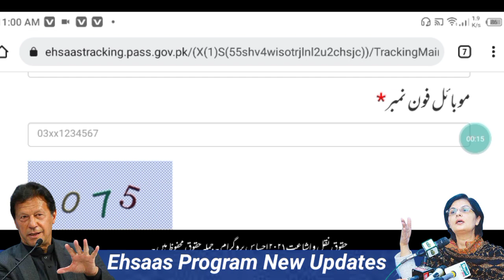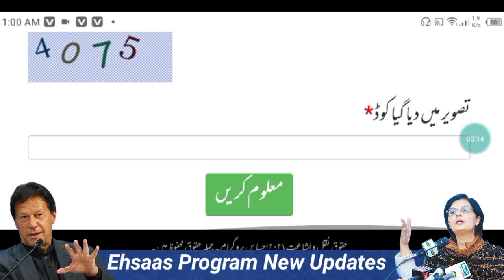Two big good news for the Ehsas programmers |Ehsaas program Two new updates 2022|Ehsaas registration